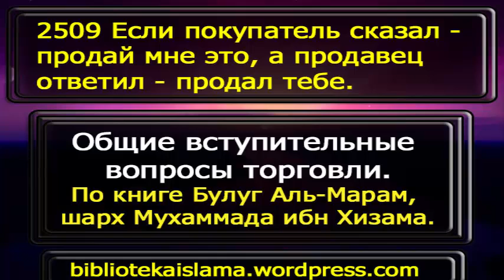2509 Если покупатель сказал продай мне это, а продавец ответил продал тебе